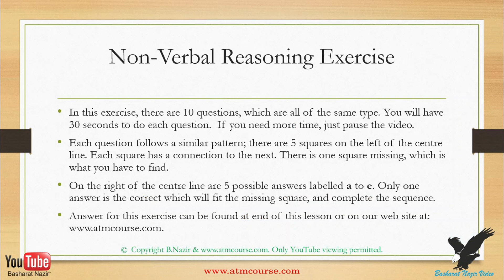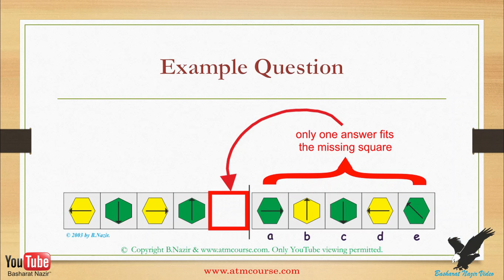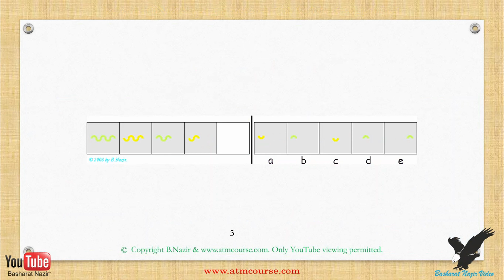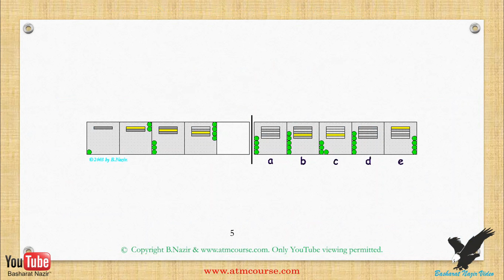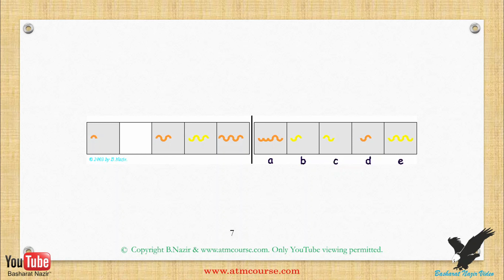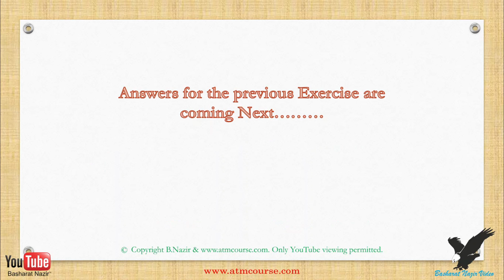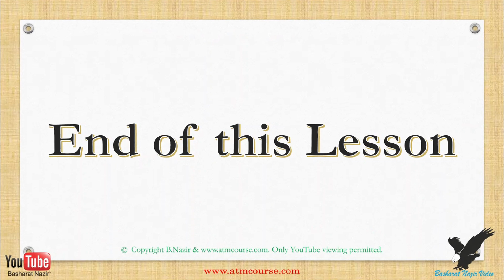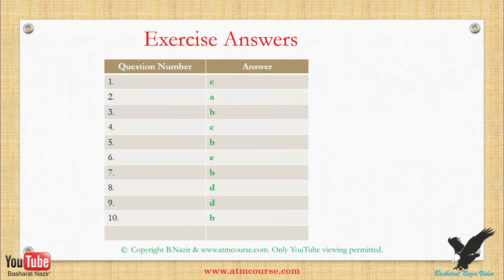Age: 8 yrs +,11+ Non-Verbal Reasoning 10, Test for Kids IQ Development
This video will help your child to develop. It has answers at the end.